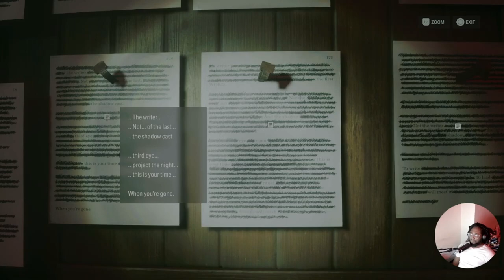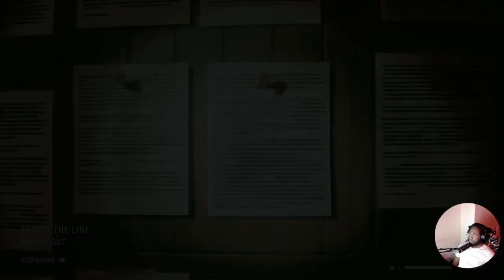Alan Wake II Ep 5: The Casey Chronicles Begin - Part 1 of a Dark Journey!